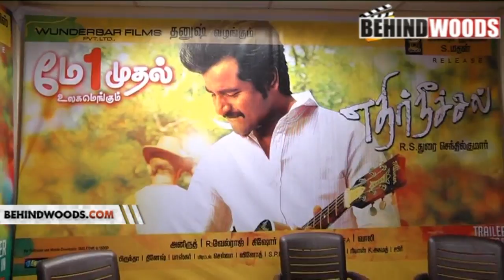ETHIR NEECHAL PRESS MEET RS DURAI SENTHIL KUMAR ANIRUDH - BEHINDWOODS.COM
Ethir Neechal is a 2013 Tamil comedy drama film written and directed by R. S. Durai Senthilkumar, a former assistant to Vetrimaran and produced by Dhanush. Sivakarthikeyan, Priya Anand and Nandita play lead roles. The movie released on May 1, 2013 to positive reviews from critics as well as the audience.

ETHIR NEECHAL, PRESS MEET, RS DURAI SENTHIL KUMAR, ANIRUDH, SIVAKARTHIKEYAN, PRIYA ANAND